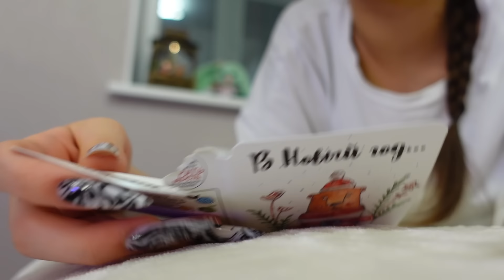ПеРеСТАНОВКА МЕБЕЛИ в моей КОМНАТЕ под Новый ГОД 🎄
Получи кэшбэк до 40% от Тинькофф —

Переделка моей КОМНАТЫ к Новому Году двигаю МЕБЕЛЬ / убираюсь на ПОЛОЧКАХ / УКРАШАЮ и даже РАСХЛАМЛЯЮ :)